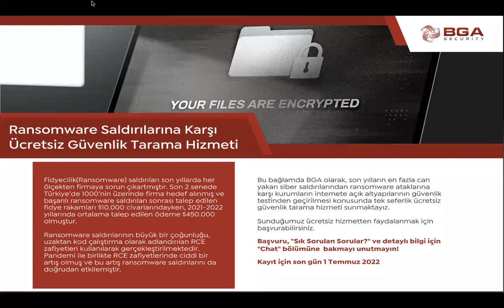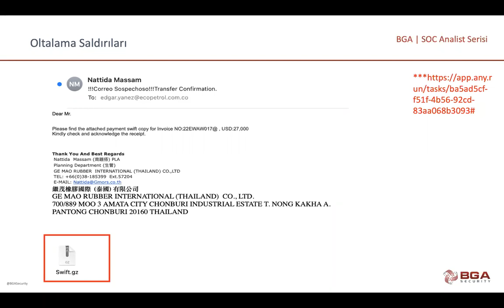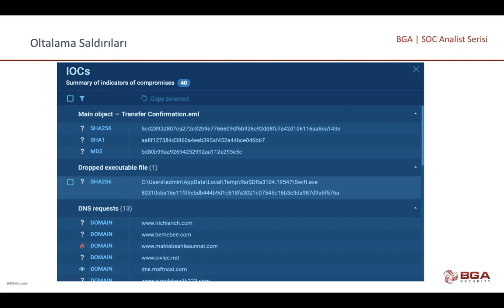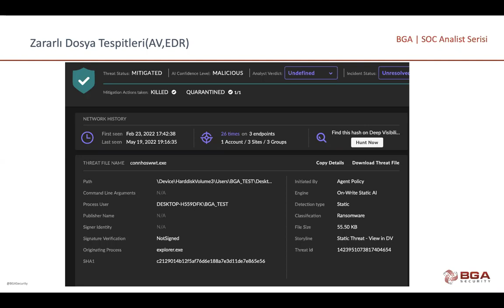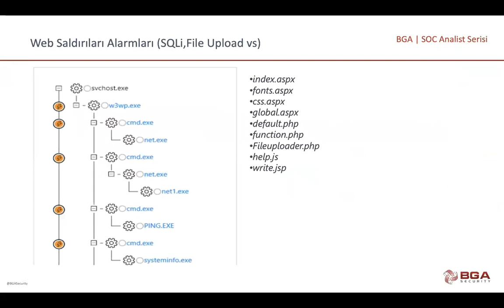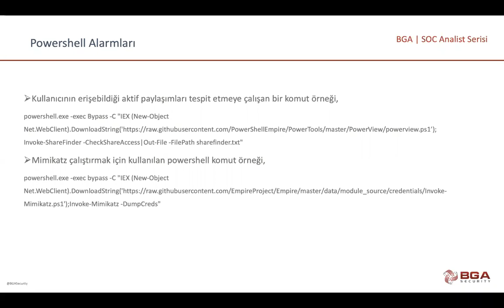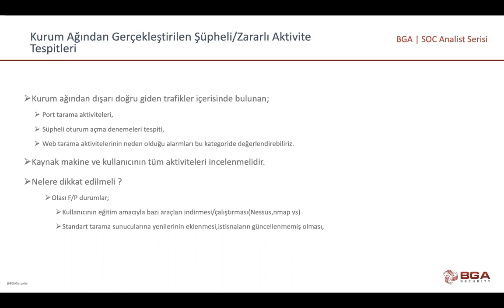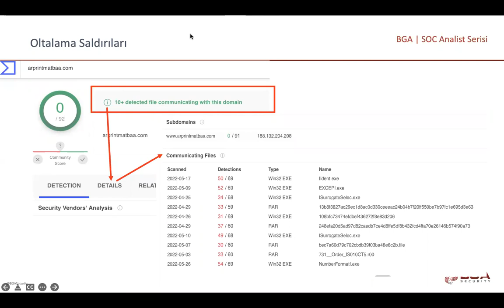SOC Analist Serisi: En Fazla Karşılaşılan 10 Alarm Tipi ve İncelemesi